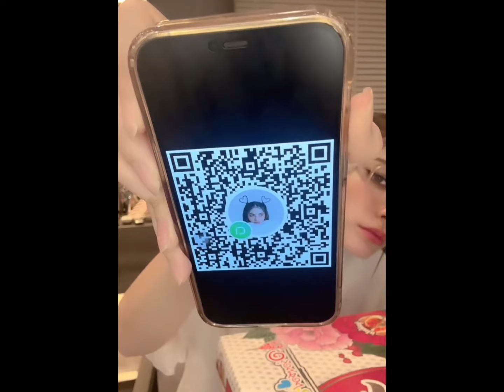[Eng CC] Charlotte was live 20240130 🤍🖤